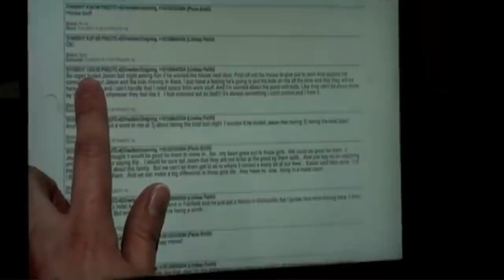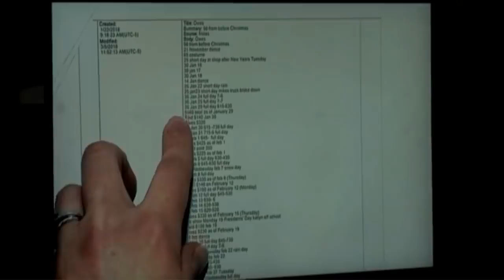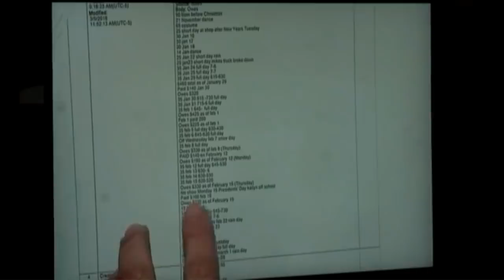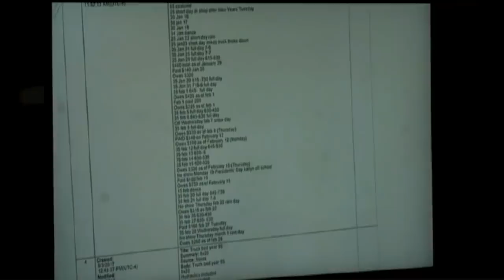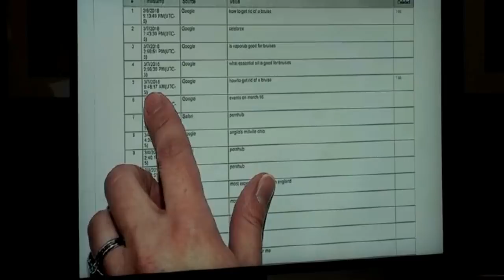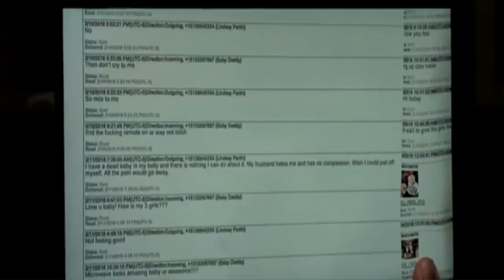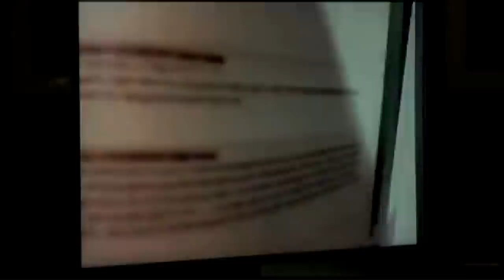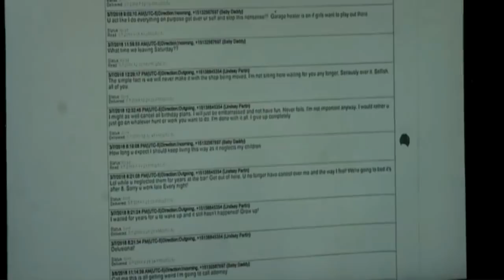Lindsay Partin Trial Day 7 Part 3 Lindsay Partin Takes the Stand